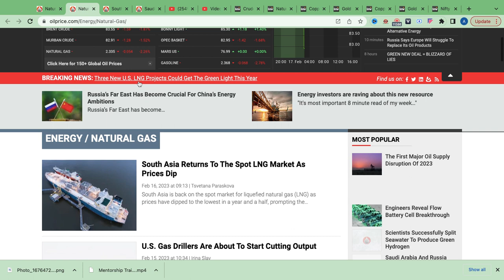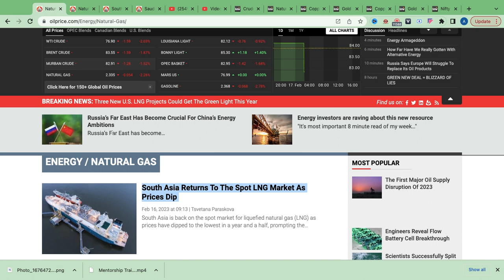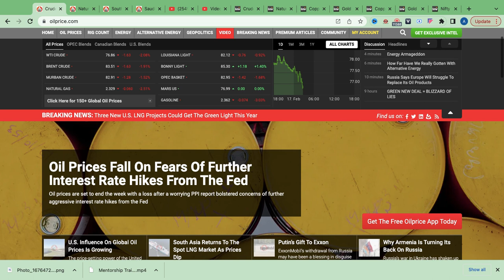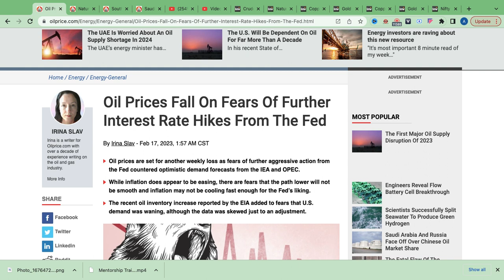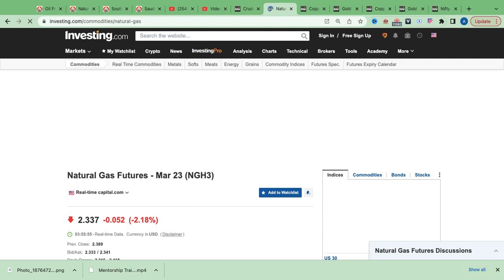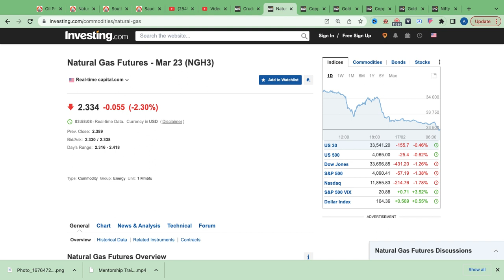NATURAL GAS मे तबाही का मंजर START. फिर मत बोलना की बताया नही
NATURAL GAS BELOW 500
DOWNFALL IN NATURAL GAS PRICE